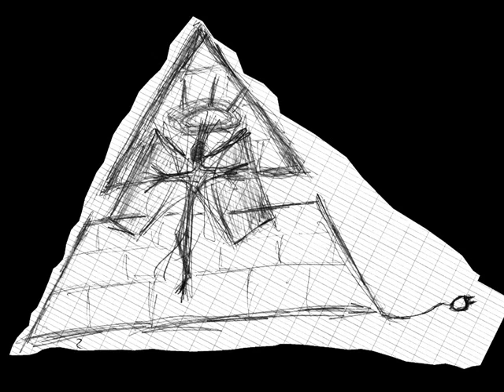Analogre - Your Love is 3 [Your Love demo]